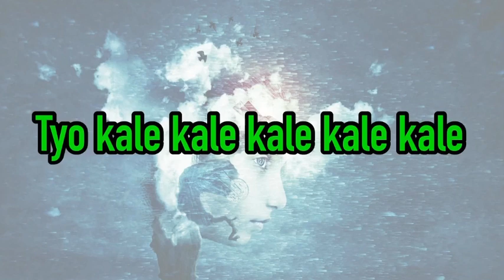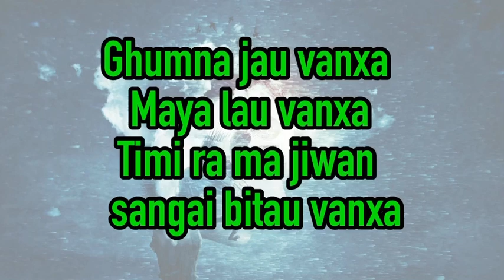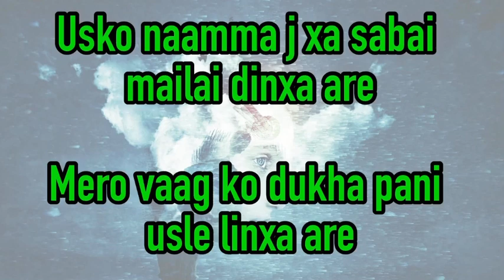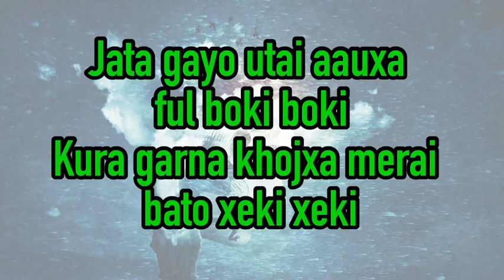Tyo kale ketale || lyrics